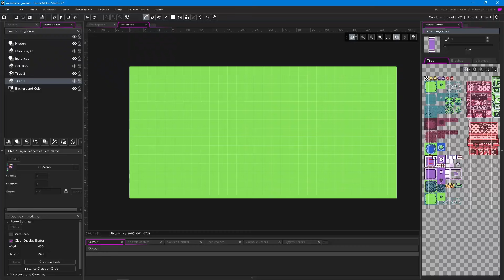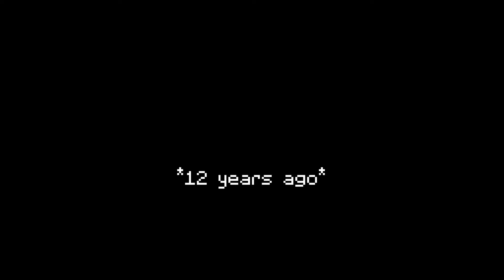Game Indie Bắt Thú Sắp Ra Mắt Nhìn Hoài Niệm | DOKIMON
Tham gia hội viên của kênh này để được hưởng đặc quyền:
++ Sacombank : 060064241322 DOAN TAN NGHIA
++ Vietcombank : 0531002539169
Cpu : Core I7-12700
Ram : 32GB Corsair 3600 Mhz DDR4
Mainboard :MAG B660M MORTAR MAX WIFI DDR4
Graphic : NVIDIA GEFORCE GTX 1660 SUPER 6GB
SSD : SAMSUNG 500 GB
CASE : MÀO HỒNG KUTE